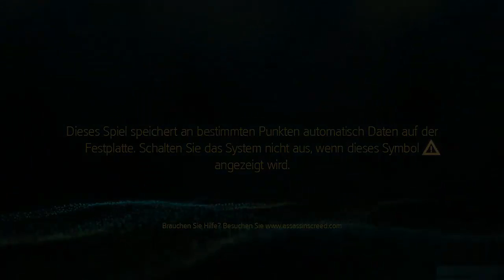Assassin's Creed IV Black Flag #01 - Ein Assassine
Es zockt:*CrazyFreak*
GamersCheck wird ausgestattet von
Hardware: Hauppapuge, BigBen,
Software: Xilisoft, Activision, Sony, Ubisoft, Capcom, Konami
Du willst uns unterstützen?
Twitch Live Stream Kanal
TeamSpeak3
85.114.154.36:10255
Du hast Facebook?
Du hast Twitter?